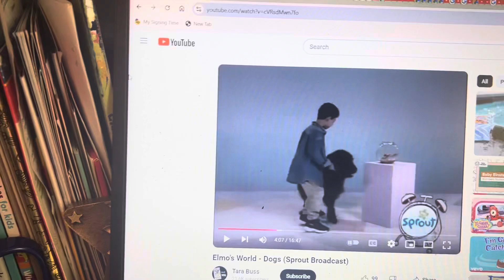I Discover This Way